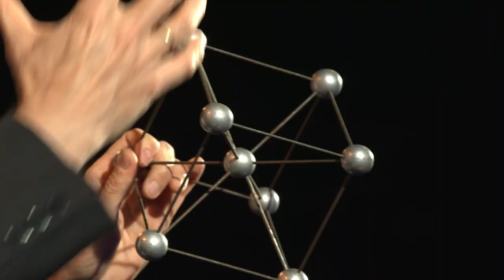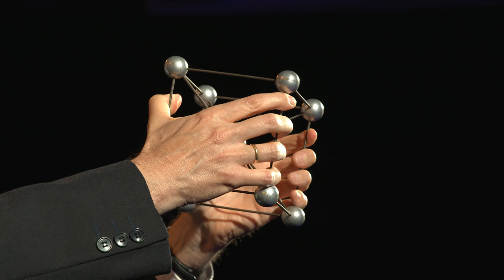Hoe weet een beugel hoe je tanden moeten staan?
Over metalen met vormgeheugen.

Wist je dat er metalen bestaan die je helemaal kan vervormen, maar die meteen weer hun oorspronkelijke vorm aannemen als je ze in water legt? Geheugenmetaal, heet dat. En die technologie kan gebruikt worden om robots spieren te geven en je beugel automatisch aan te spannen. UAntwerpen-fysicus Nick Schryvers neemt ons mee naar een wereld waarin je metalen kunstjes kan leren.